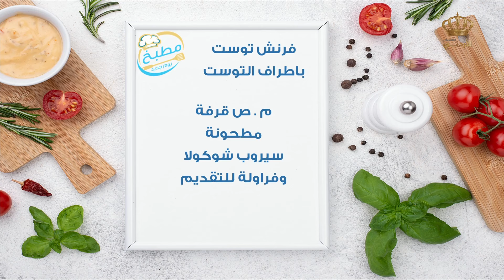فرنش توست باطراف التوست😎😍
أطباق رئيسيّة من مختلف الثقافات والموائد العربيّة والعالميّة وخاصةً الأردنية يقدمها مطبخ التلفزيون الأردني على شاشة التلفزيون الأردني .